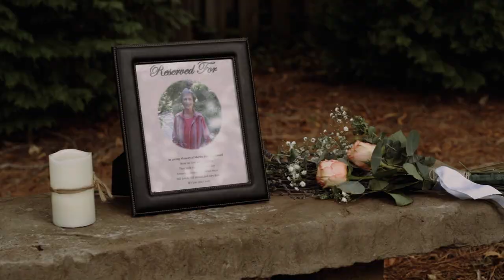Diomary + Sean Teaser Trailer ~ Cleveland, TN ~ 07.02.2022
Wedding Video  - Wedding Trailer